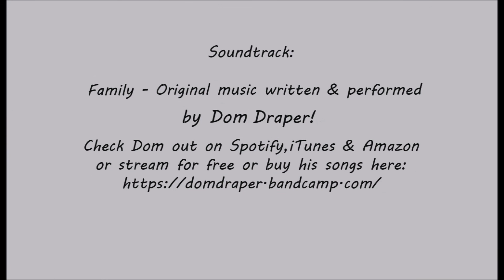How to make a simple wooden mallet!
In this video I will show you how to make a simple wooden mallet!